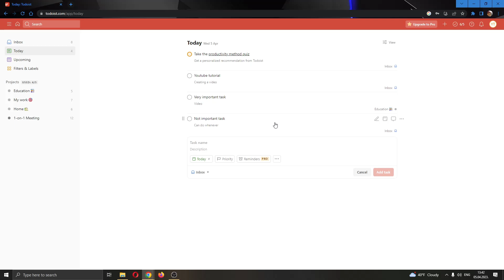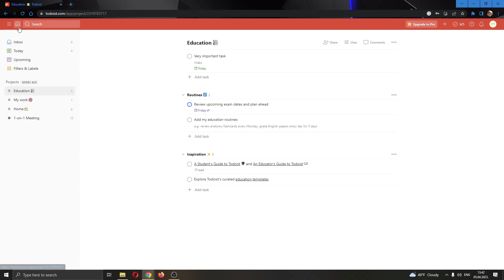How To Plan Your Day Todoist Tutorial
Today we talk about todoist plan your day,how to use todoist,todoist tutorial,how to use todoist effectively,daily planning